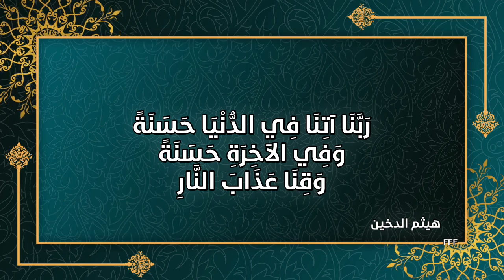‏دعاء هيثم الدخين اللهم إنك عفو كريم رحيم ￼